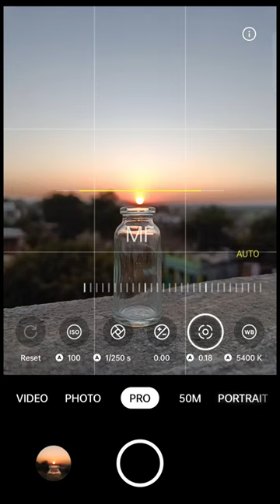Sunset Photography Hacks | Realme 9 Pro Plus Photography